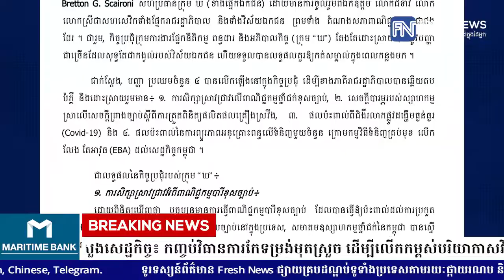ក្រសួងសេដ្ឋកិច្ច៖ កញ្ចប់វិធានការកែទម្រង់មុតស្រួច ដើម្បីលើកកម្ពស់បរិយាកាសវិនិយោគ.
ក្រសួងសេដ្ឋកិច្ច៖ កញ្ចប់វិធានការកែទម្រង់មុតស្រួច ដើម្បីលើកកម្ពស់បរិយាកាសវិនិយោគ និងធុរកិច្ចនៅកម្ពុជា នឹងត្រូវប្រកាសនៅថ្ងៃទី០១ ខែមេសា !